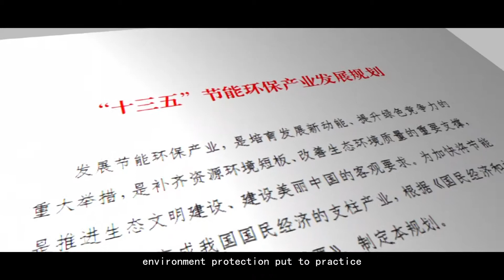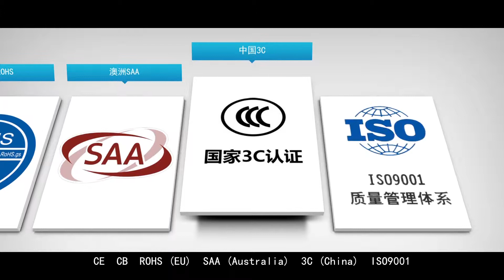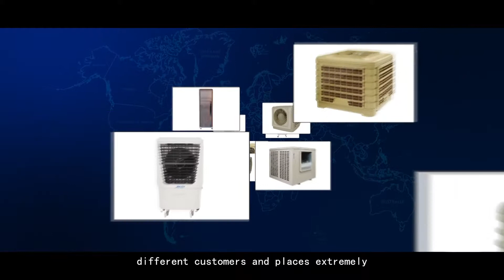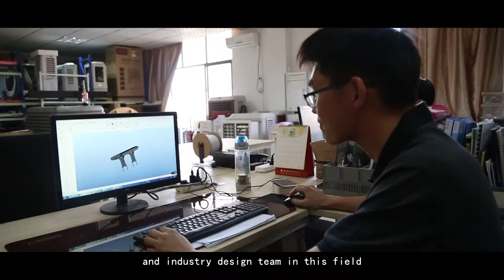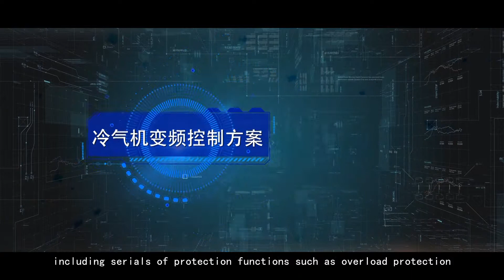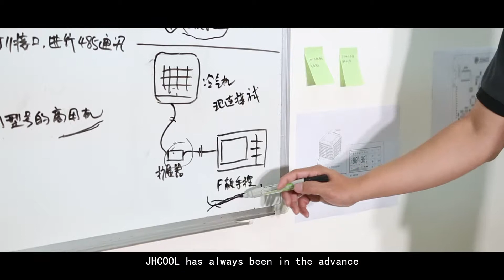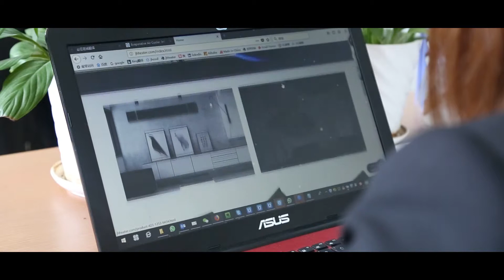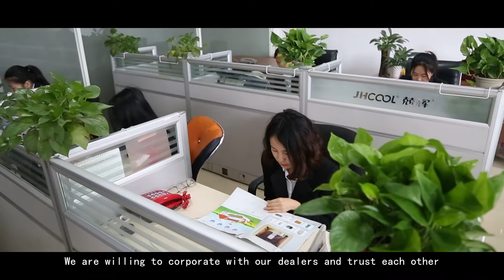JH TECH CHINA Company introduction--JH TECH CHINA Company introduction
Product range:
JHCOOL evaporative air cooler
JHHEATER electric infrared radiant heater

electrical heater
outdoor patio heater
air heater
outdoor heater
heater element
sauna heater
infrared heater parts
heater coil
poultry heater
panel heater
heater core
orchard heater
infrared heater panel
forced air heater
heater infrared
convector heater
ir heater
garage heater
greenhouse heater
radiant heater
house heater
heater tube
heater panel
ir panel heater
radiator heater
electric heaters
electric heater
heating elements
heating element
room heater
infrared heater
heaters electric
space heater
wall mounted heaters
infrared panel heater
heating
industrial heater
electric heater parts
wall mounted heater
poultry farm heaters
instant heater
industrial air heater
heating radiators
infrared sauna heating element
electric heaters
heater
fan heater
electric fan heaters
electric room heaters
rechargeable electric heaters
solar room heater
electrical blanket
kerosene heater
heaters electric
heaters
electric fireplace
halogen heater
wall mounted heaters
infrared heating panel
element heating
quartz heater
electric fireplaces
infrared
wall mounted heater
electric infrared heater
wall heater
electric radiator
appliance
ptc heaters
wall mounted electric fireplace heater
wall mount heaters
heating element convector
carbon infrared heaters
sauna rooms
industrial heater
small heater
outdoor electric heater
calefaccion
warmers
strip heater
wall mounted convector heaters
far infrared panel
heater electric
arctic air cooler
industrial air cooler
portable air cooler
air cooler evaporative
air cooler spare parts
air cooler in lahore
rechargeable air cooler
evaporative air cooler 7000
air cooler motor
air cooler small
portable evaporative air cooler
ningbo air cooler
air cooler parts
myanmar portable air cooler
air cooler humidifier purifier
personal air cooler portable
personal space air cooler
cheap room air cooler
wholesale portable personal space air cooler
plastic air cooler
fitfirst personal space air cooler
cop evaporative air cooler
certification dc air cooler
portable personal space air cooler
industrial evaporative air cooler
air cooler panel product
desert air cooler
power type air cooler
type evaporative air cooler
type mini air cooler
copper motor air cooler
portable air cooler fan
remote control air cooler fan
popular water air cooler
air conditioner
"portable air conditioner
air condition
air cooler
air coolers
mini portable air conditioner
portable air conditioner for
air conditioning
air conditioners
evaporative air cooler
portable conditional air for
ventilator machine
cooling systems